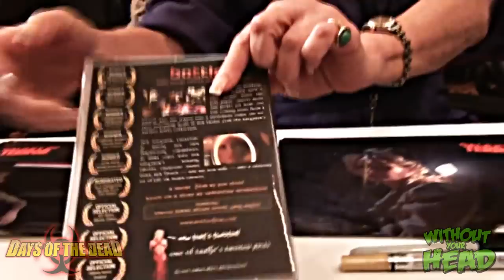Taaffe O'Connell Galaxy of Terror Interview from Days of the Dead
Interview with Taaffe O'Connell of Galaxy of Terror from Days of the Dead Atlanta 2012